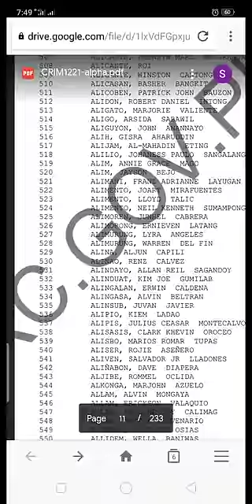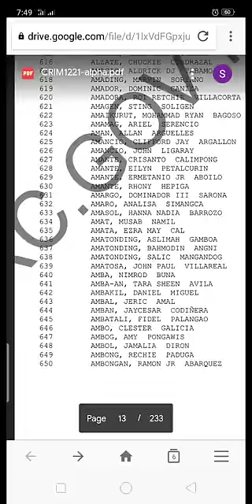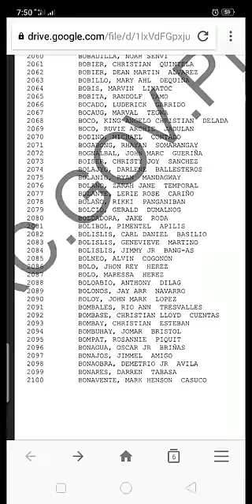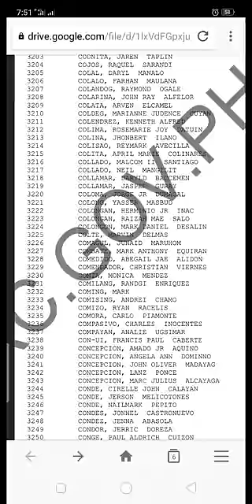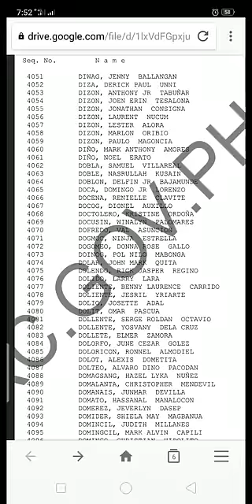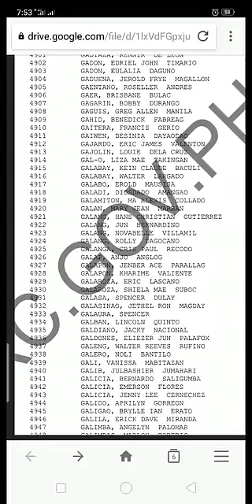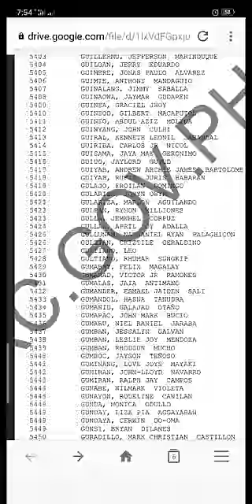CLE List of Passers (A-H)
RESULTS ARE OUT!
December 2021

CONGRATULATIONS TO NEW REGISTERED CRIMINOLOGISTS! 🥂